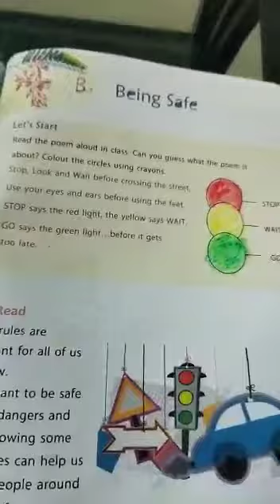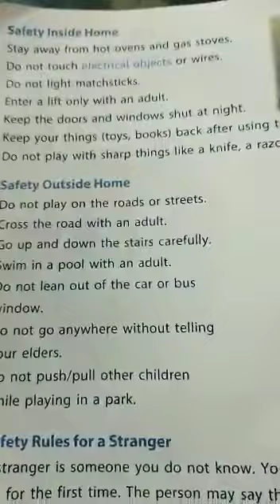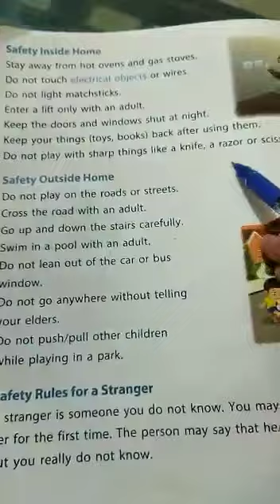8 November 2021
Video from Happy Independence Day